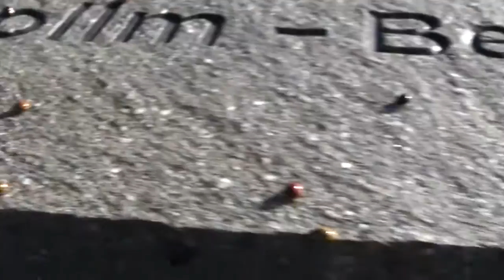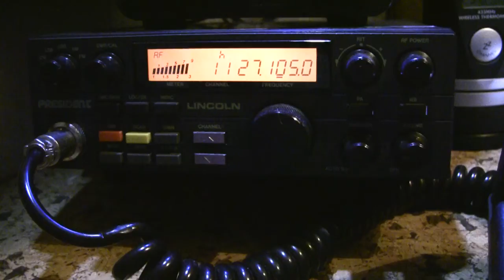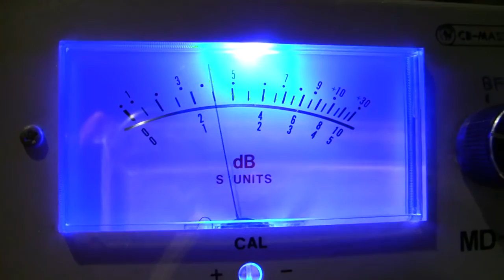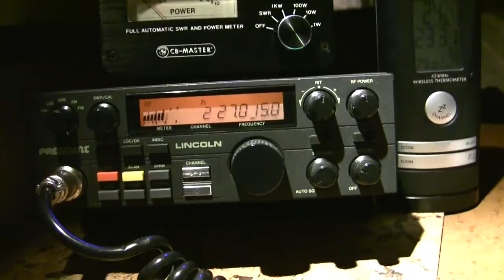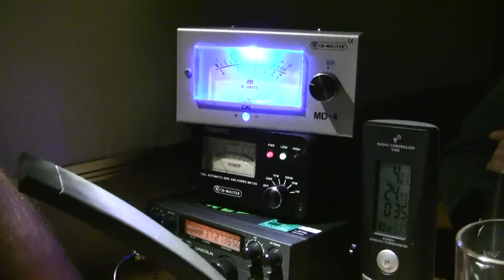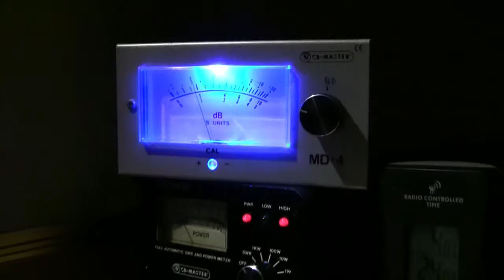19.10.2011 - 36. Deutschland Berg DX vom Schildberg - Teil 3/3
Der dritte und letzte Teil unseres 90 Minuten Films vom Schildberg. Diesmal hatten wir soviel Videomaterial, dass wir euch dieses auch nicht vorenthalten möchten. Hier könnte ihr mal lange hinter die Kulissen vom Schildauer Bergfunkteam reinschauen, was sonst nie zu sehen war. Lang anhaltende Funkgespräche, lustige Szenen uvm. Wir hatten sogar eine Marienkäfer Invasion. Der ganze Turm war auf der Sonnenseite voller Käfer. Diese stammen aus Asien und wurden eingeschleppt. Das sieht man auch auf dem Video.  Wir standen auf dem Schildberg bei Schildau 04889 in Nordsachsen zwischen Torgau und Wurzen am Rande der Dahlener Heide.